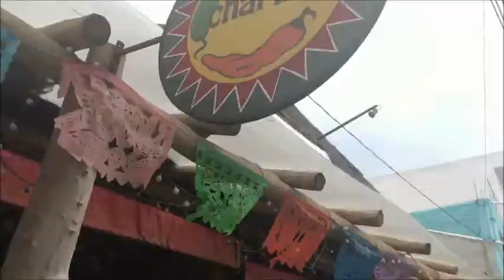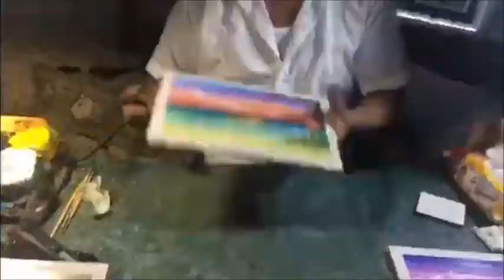Going to Mexico - Vlog 2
Hope you enjoy the second part of my Mexico trip!